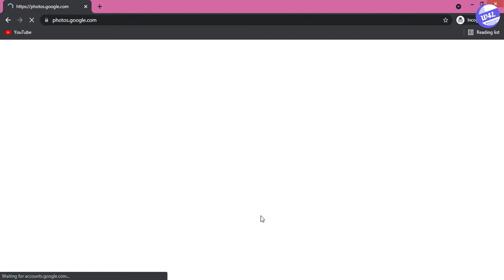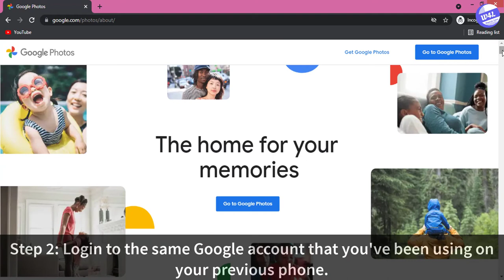How to Access Google Photos from Other Devices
How to access Google photos from other devices. You might have multiple device, but you can access your google photos account from any deceives.

google photos access, access Google photo, use google photo from other device, how to see google photo from computer, how to get your old google photo to your new phone,

If you want to see Google photos from computer, follow the following step:

Step 1: Go to your computer and open a browser.

Step 3: Login to the same Google account that you've been using on your phone.

Step 4: After successfully login, you can see all your photos from computer.

If you want to see Google photos from other phone, follow the following step:

Step 1: Download Google photo app and install it.
Step 2: Login to the same Google account that you've been using on your previous phone.